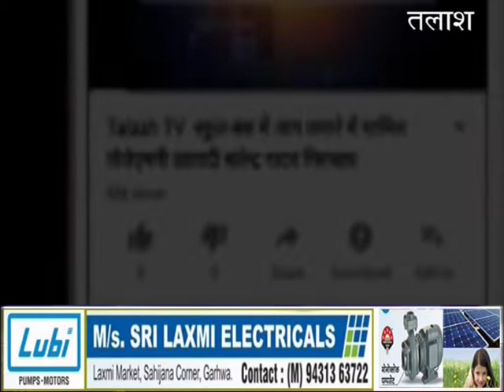गढ़वा | जायंटस सहेली ने किया जल संरक्षण पर विचारगोष्ठी